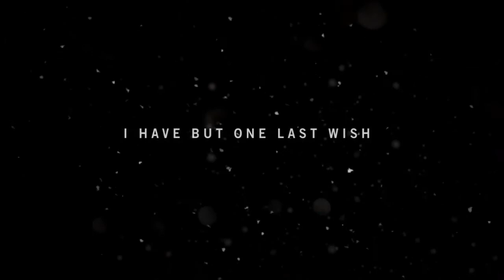Saved You a Mute: Far Cry 4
Far Cry 4 First Impressions:

It's like Far Cry 3 with less yuppies and more mountains.
Pagan Min seems like a cool guy. Would drink booze and stab hobos with.
Bait is fun. Even when you throw it instead of a grenade.
I still can't drive in this game for shit.